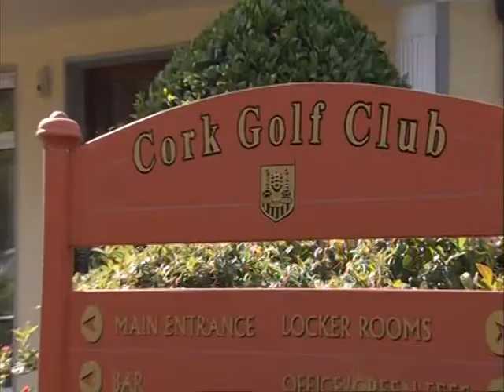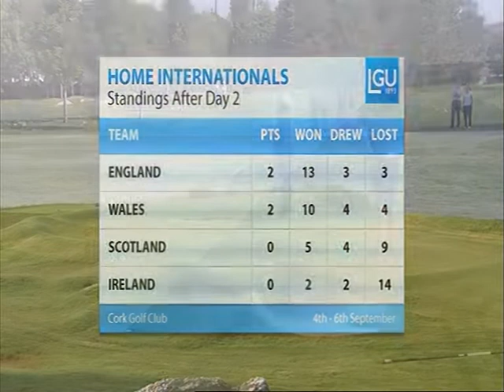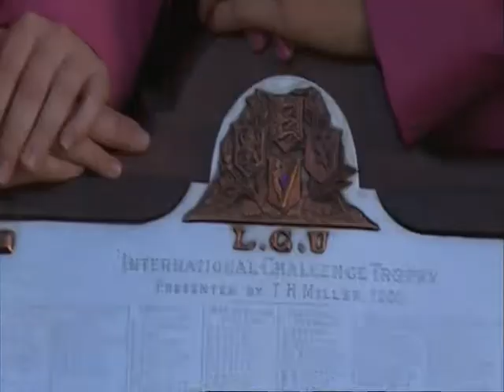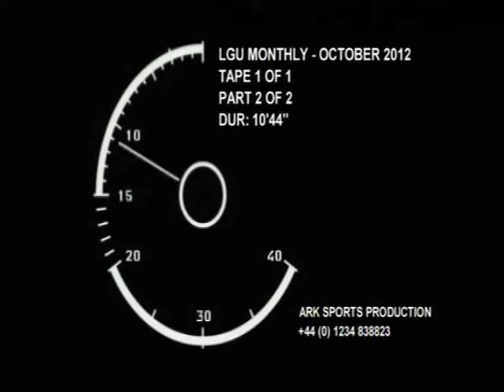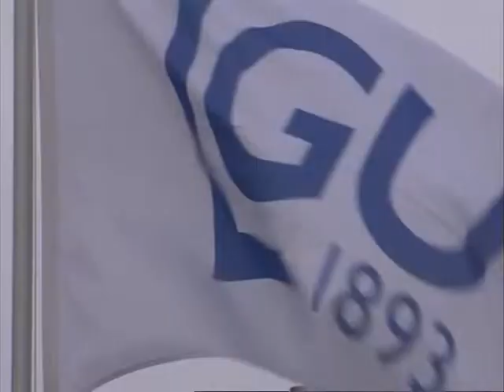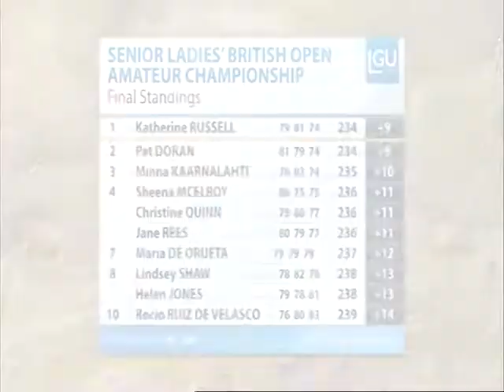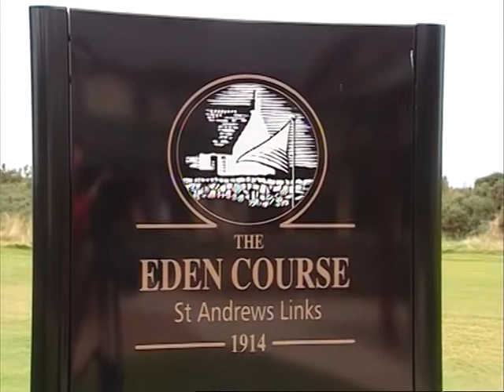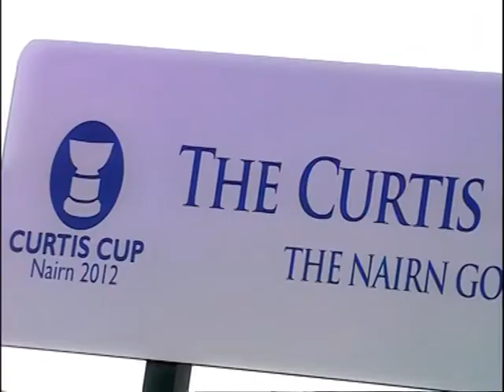LGU Monthly Episode 3 (October 2012)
Catch up on the Home internationals at Cork Golf club, Ireland, interviews with our very own CEO Shona Malcolm, Bart Somsen from Ricoh at Royal Liverpool, the Ladies British Senior Championship and coverage from the Peugeot Coronation Foursomes Grand Final at Old Course Hotel.